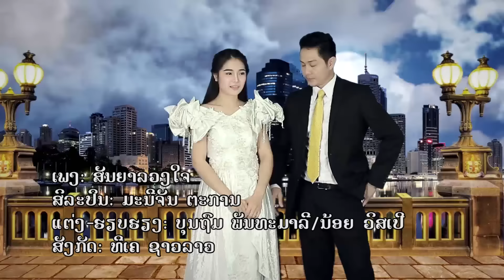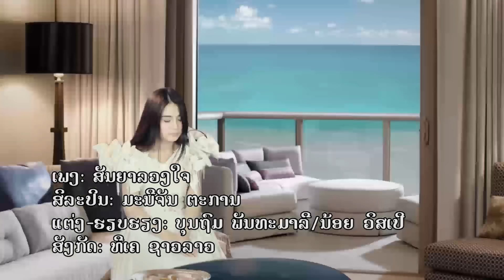ສັນຍາລວງໃຈ ມະນີຈັນ ຕະການ สัญญาลวงใจ มณีจันทร์ ตระการ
ພ.ສັນຍາລວງໃຈ
ສິລະປິນ: ມະນີຈັນ ຕະການ
ສັງກັດ: ທີເຄ ຊາວລາວ
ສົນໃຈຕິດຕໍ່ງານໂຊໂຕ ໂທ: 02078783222